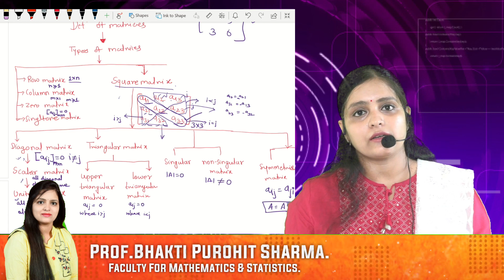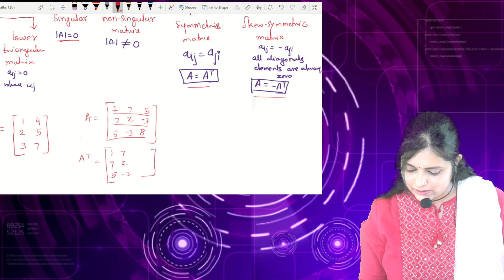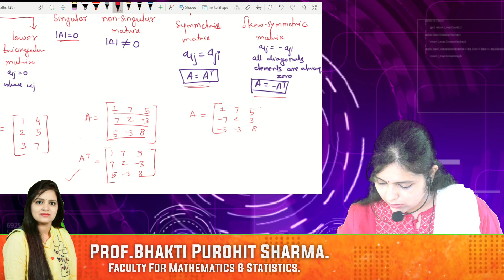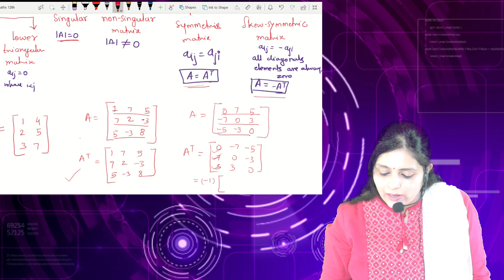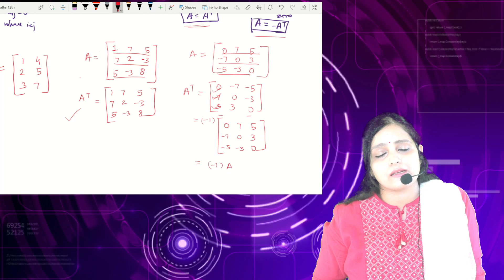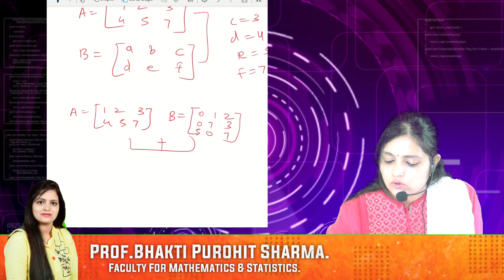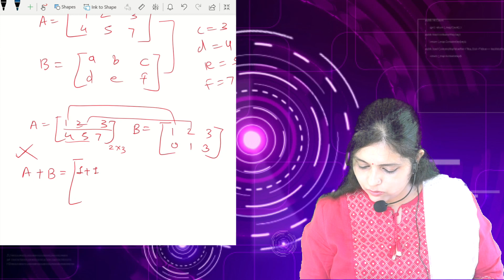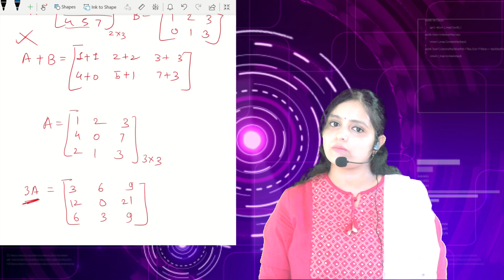12th Std HSC :- Maths New Syllabus Mathematics Part 01 Matrices Part 02 By Prof.Bhakti Sharma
12th HSC : Mathematics New Syllabus Chap.Matrices Video 01 by Prof.Bhakti Sharma.